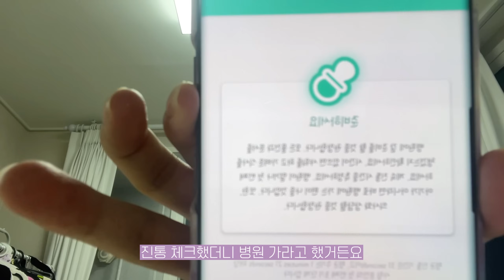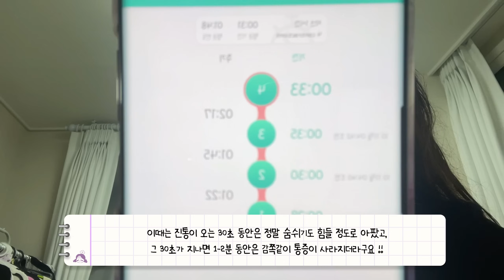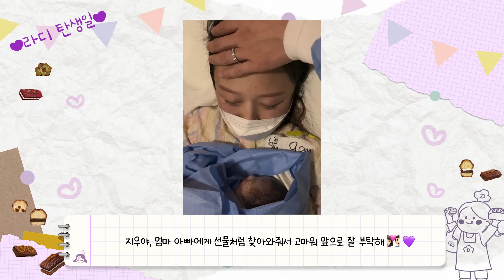출산 vlog🤱36주 조산|자연분만|진통4시간 급속분만|무통천국|이른둥이출산|자연분만호흡|아기이름공개👶🏻라디야 만나서 반가워🫶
오늘은 드디어 출산 브이로그 ! 🤱

제가 이 영상을 담아올 수 있는 날이 오다니요 🙊💜🙊💜

36주 1일차에 갑자기 양수가 새고, 진통이와서
갑작스럽게 출산을 하게 된 우당탕탕 하루입니다 👶🏻

영상에서 라디의 이름도 공개했구요 .. 🙊

인스타그램을 통해 이미 출산소식을 접하시고,
출산을 축하해주신 많은 분들께도 다시 한 번 감사드립니다 💜

오늘도 특별할 것 없는 소소한 저의 일상을 귀한시간내어

오늘 하루도 이 영상이 작은 힐링이 시간으로 선물되길 진심으로 바라며,

다음영상도 행복을 선물해드릴 수 있는 영상으로 찾아올게요 💜

오늘도 달콤한 저녁시간 보내세요 💜

🎧 BGM

//Artlist Music//
BalloonPlanet - Greatest Gift of All
TURPAK - Wind Land

🔸️ 촬영 - 돌사장
🔸️ 편집 - 나디님과 돌사장